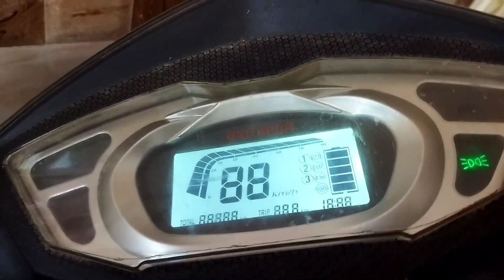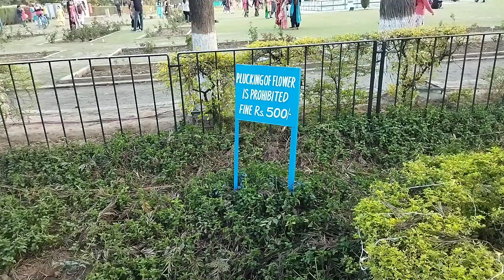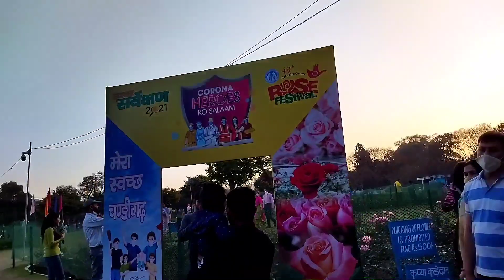Rosegarden ||Rose festival 2021